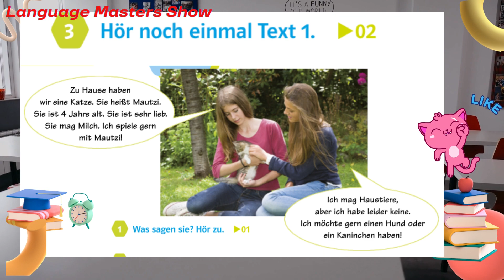Wir neu A1.2 01-02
German language!